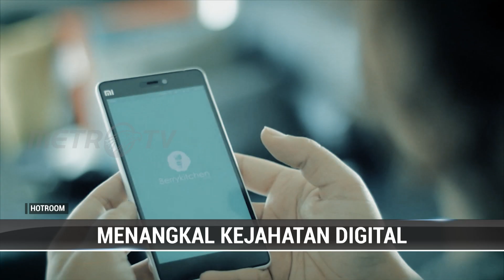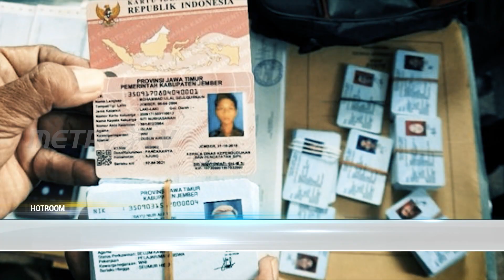HOTROOM: MENANGKAL KEJAHATAN DIGITAL (1/4)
Seiring perkembangan teknologi informasi, masalah hukum di ranah digital kian berkembang seperti merebaknya berita palsu atau hoaks. Selain itu penyalahgunaan data pribadi di dunia maya mendorong perlunya undang-undang yang membahas secara khusus.

Saksikan HOTROOM setiap hari Selasa pukul 20.05 WIB di